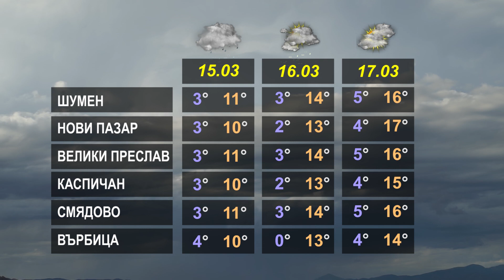ВРЕМЕТО 14 03 2024